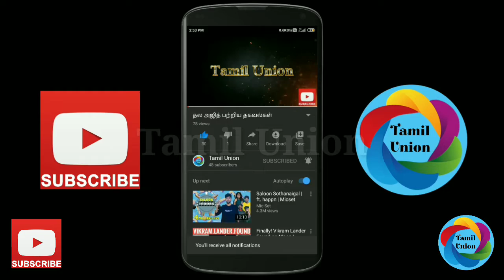Chennai Marina Beach - சென்னை மெரினா கடற்கரை